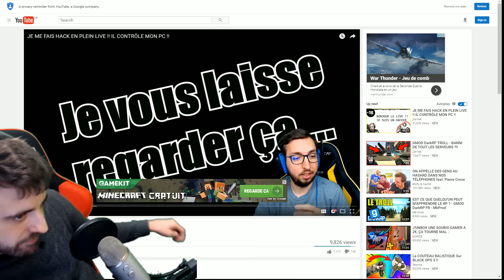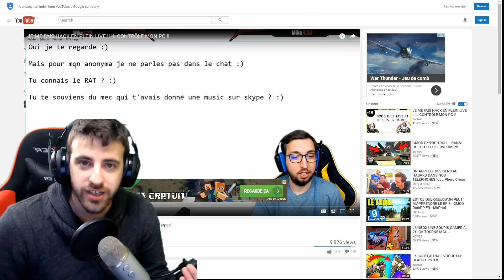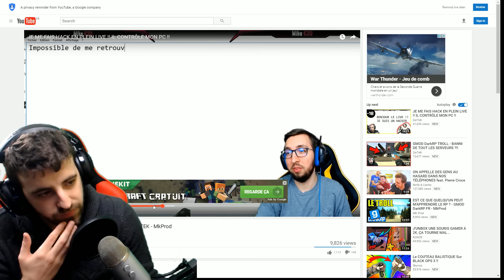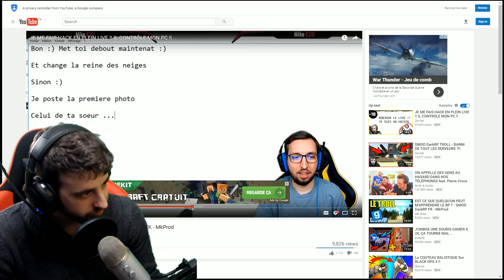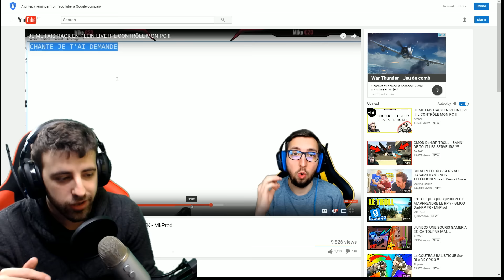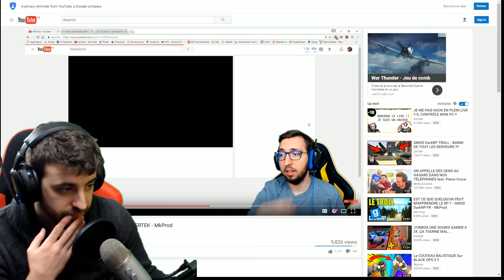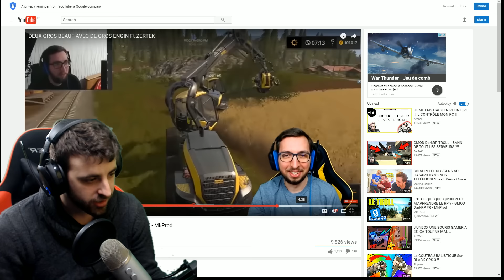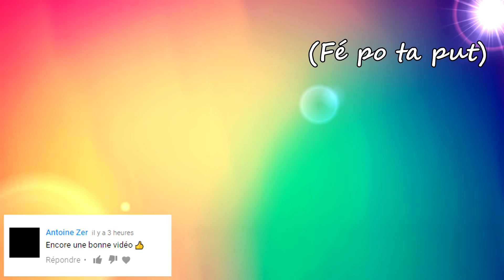JE PORTE PLAINTE CONTRE LE YOUTUBER QUI M'A HACK EN LIVE !!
J'ai décidé de réagir et de porter plainte contre le YouTuber qui m'a hack et qui contrôlé mon PC en plein Live !!

►Outro Musique ➜ Meme Day American Idiot